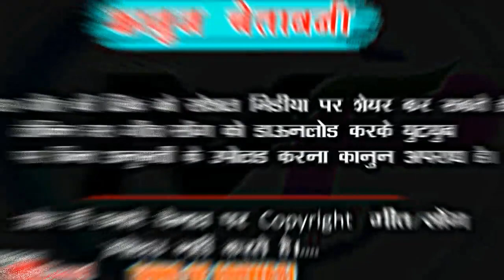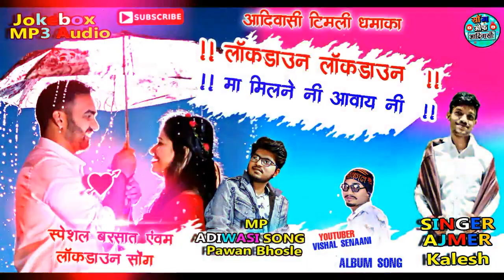लॉकडाउन लॉकडाउन मा मिवने नी आवाय !! Super hit Dhamakedar hit 1000% Jarur dekhe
विशाल सेनानी Making DJ remix songs from our channel and re-uploading video on YouTube, it is illegal to broadcast without permission in the local TV channel. So you are requested not to do so or else there may be legal action on you.

🎵 Song !!  लॉकडाउन लॉकडाउन मा मिवने नी आवाय !!
🎤Singer !! ajmer kanesh

🎹Music !!

🖥Studio !!

🎬Recoding !!"